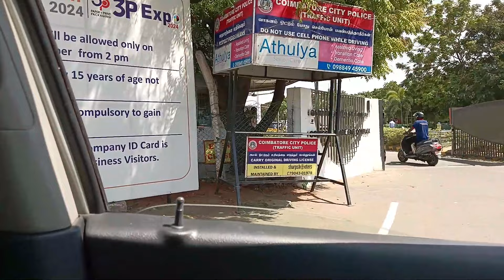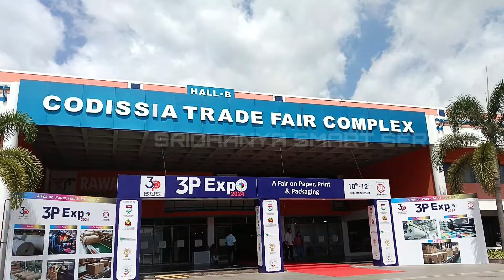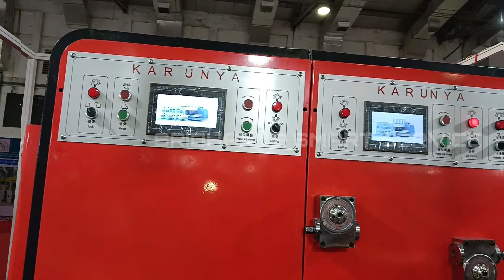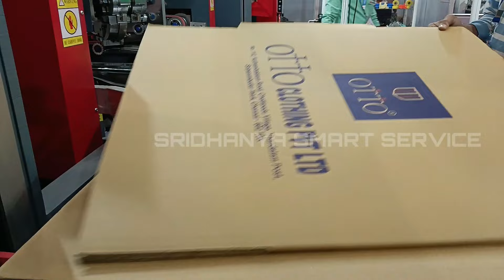"COIMBATORE 3P Expo 2024: Paper, Print, Packaging Innovations REVEALED!"